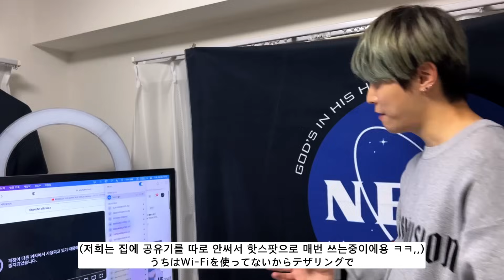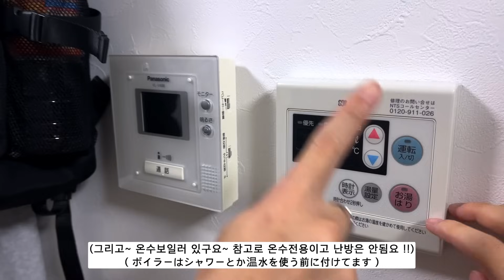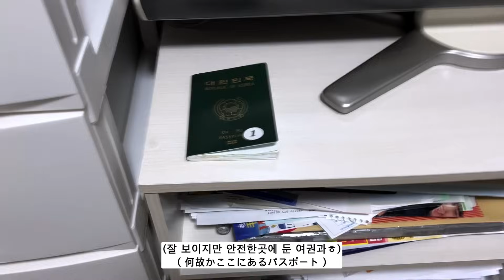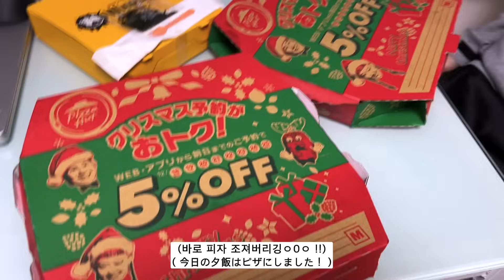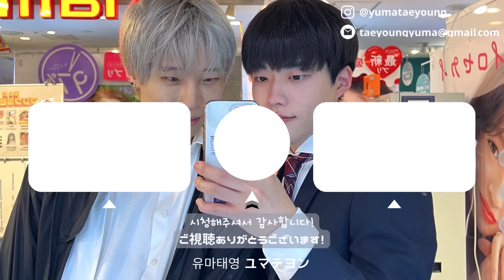BL) 룸투어 | 일본에서 지내고 있는 집을 소개합니다 ~! 🏠👋 | 하나부터 열까지 전부 보여드림 고고 🏃 | 한일커플 | 게이 | 국제커플 | 일본생활 | 서프샤크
오직 서프샤크에서만 가능한 블랙 프라이데이 혜택을 받아보세요! yumatae
프로모션 코드를 입력하여 에서 최대 5개월 무료로 추가 이용하세요.